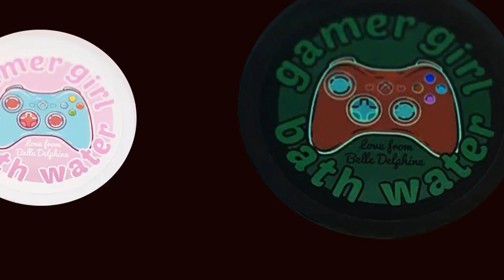JOJO OPENING BUT WITH MEMES ( Jojo's Bizarre Adventure - OP 2 )( Pewdiepie, Ricardo Milos memes )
I know that this does not completely copy the original, but I tried to make this video at least a bit like